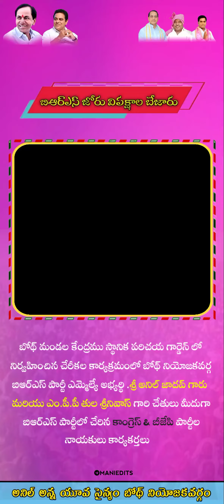💥అనిల్ జాదవ్ గారు🦁 బోథ్ మండల బిఆర్ఎస్ పార్టీలో చేరిన కాంగ్రెస్&బీజేపి పార్టీల నాయకులు కార్యకర్తలు